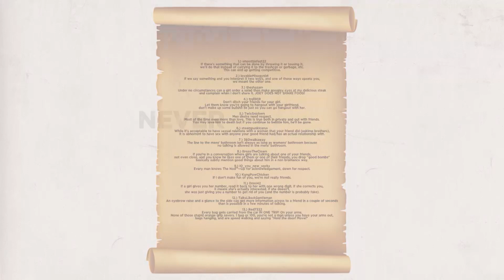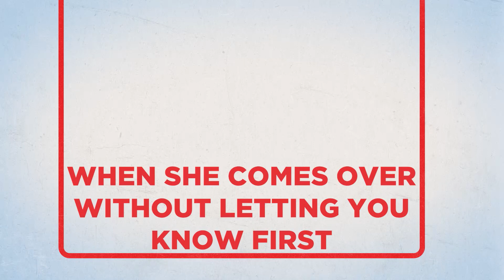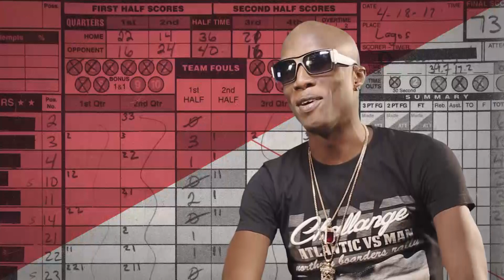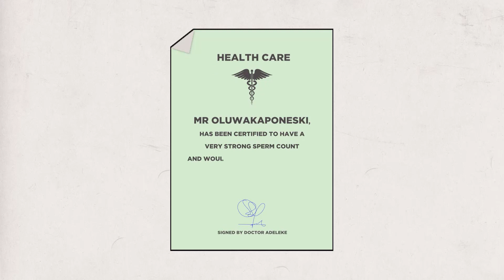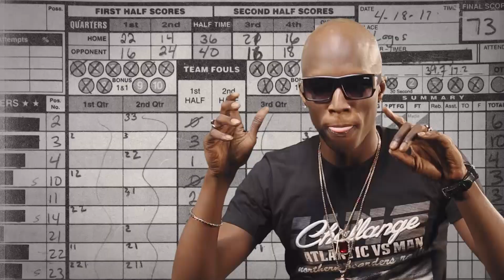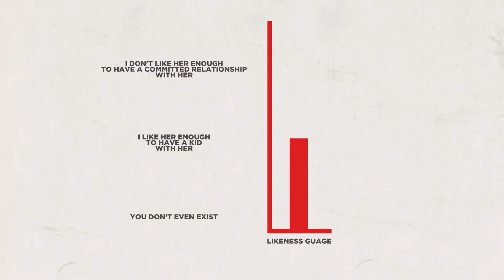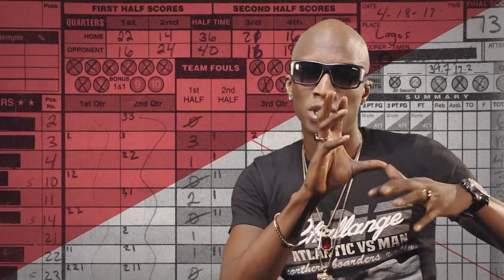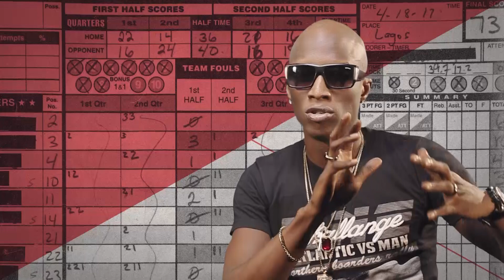Giving her the keys, Sexual Protection & STDs, Baby Mama, Naija Moms | MTV Base Gulder Guy Code EP 5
Know the right time for giving her the keys and everything about the ‘Baby mama’. Find out how the guys handle their sexual health when playing the field. And we get some hilarious takes on Naija moms.